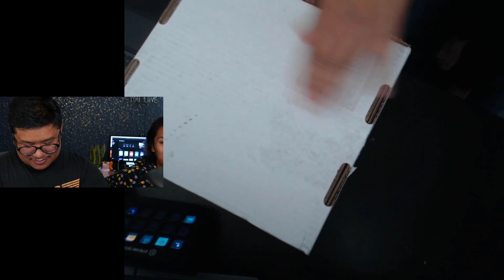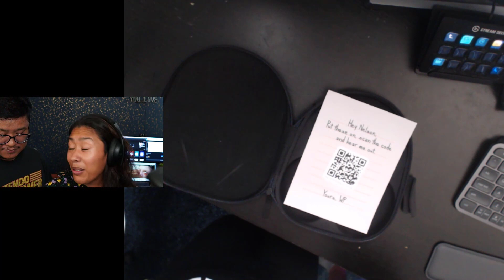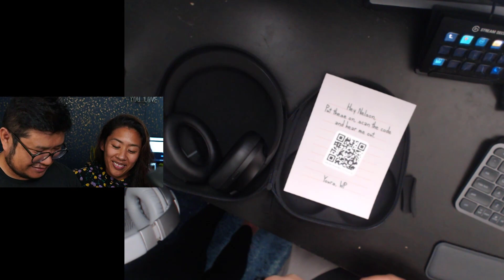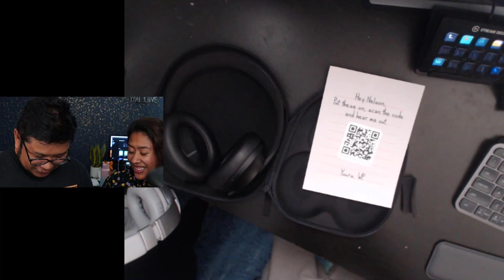Wix sent me a box from WordPress?